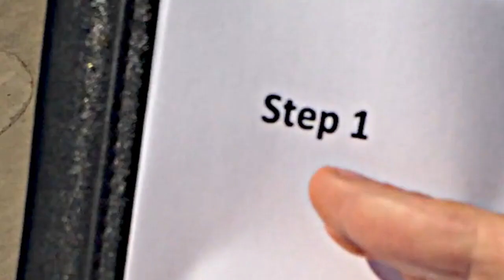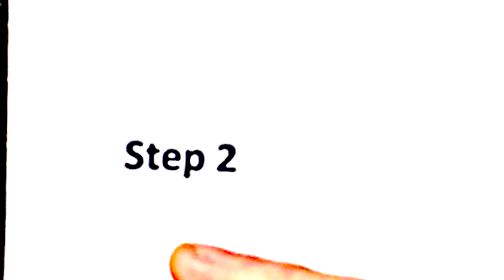Application HD 720p